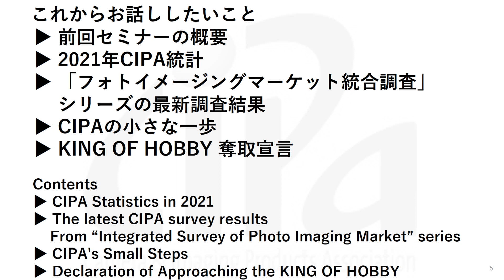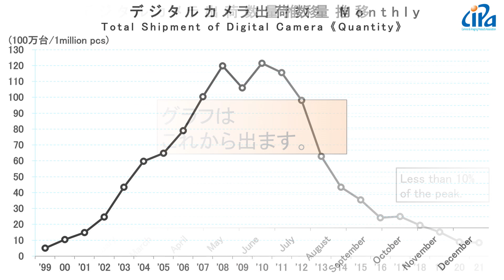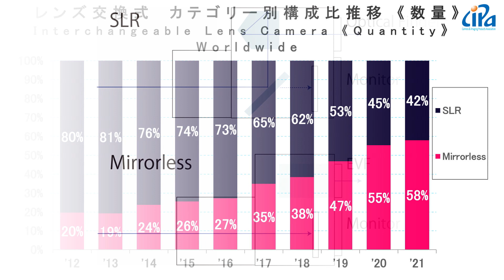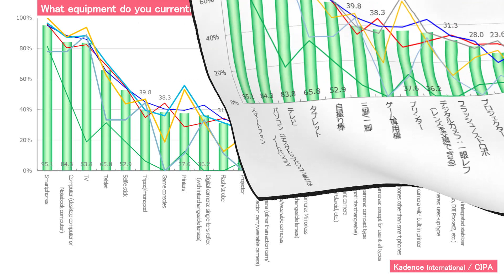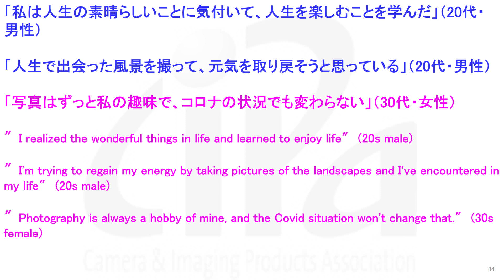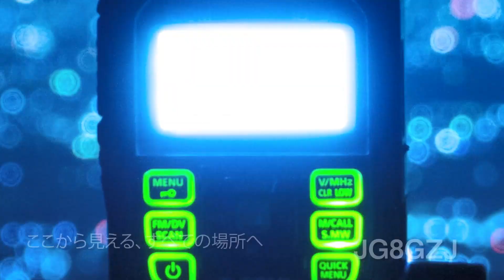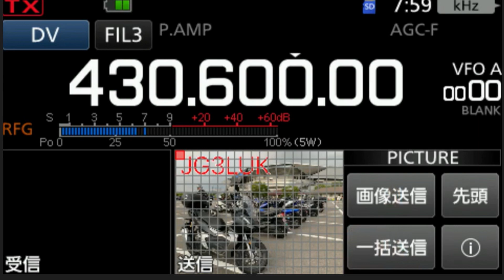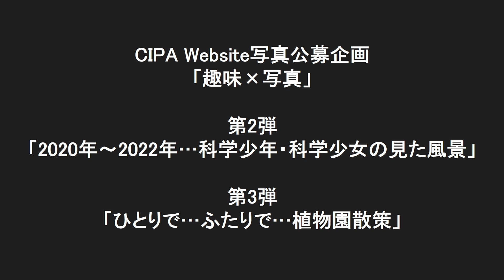CP+2022 CIPAデジタルカメラマーケット・セミナー『KING OF HOBBY 奪取宣言』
【CP＋2022 主催者コンテンツ】
登壇者：一般社団法人カメラ映像機器工業会（CIPA）調査統計作業部会部 会長　太田 学

「マーケット・セミナー」と銘打っており統計のグラフや調査の結果がたくさん出て来ますが、私たちの思いとしては、写真ファンの皆様にこそお聴きいただきたいセミナーです。どうぞお付き合いください。
CP+2022オンラインイベントはこちらから↓
■CP+公式ウェブサイト